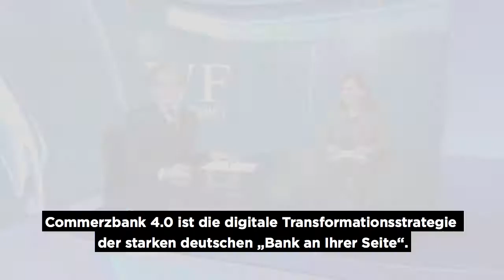What can Commerzbank offer SMEs?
Edith Weymayr, Divisional Board Member Mittelstandsbank South at Commerzbank explains how the Bank is updating and adapting all its processes, and creating new products and services to better serve Germany’s evolving small and medium enterprises